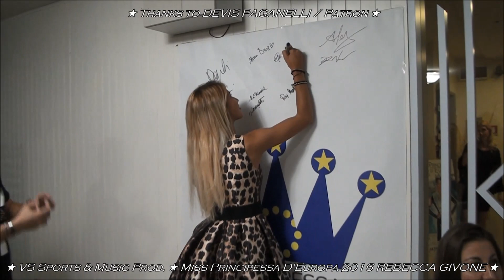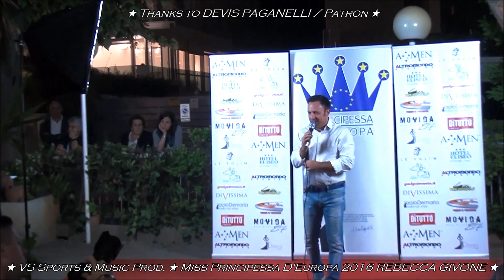Miss Principessa D'Europa 2016 REBECCA GIVONE-Parte 3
Miss Principessa D'Europa 2016 REBECCA GIVONE
Parte 3 (Audio originale ambiente)
Finale nazionale 2017